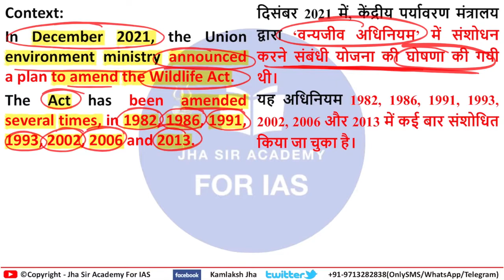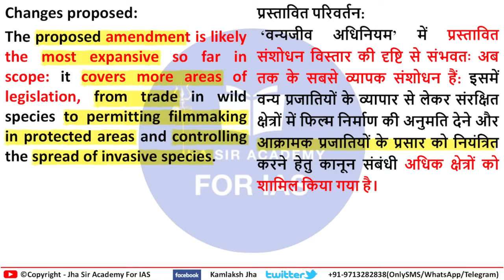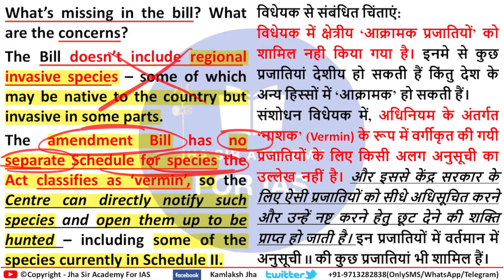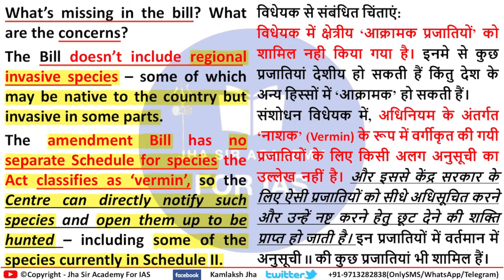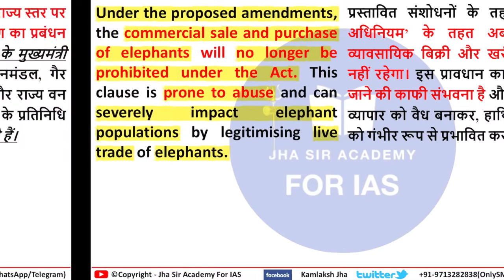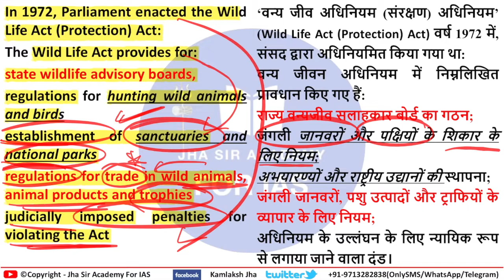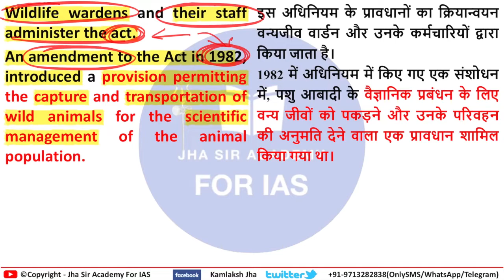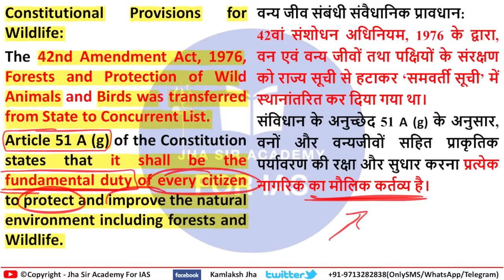Wildlife Protection Act - New proposed Amendment